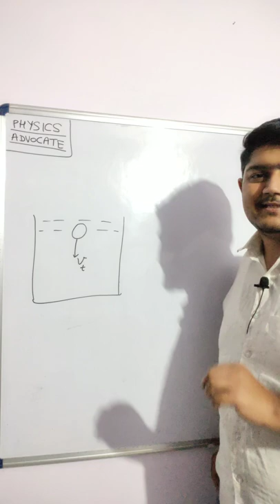what is terminal velocity? critical velocity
by Prem Singh Sir